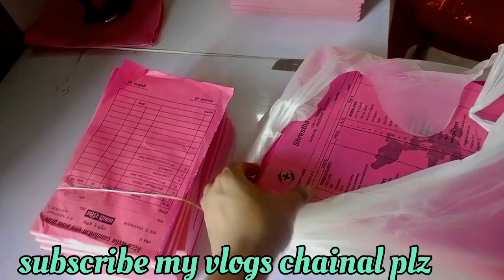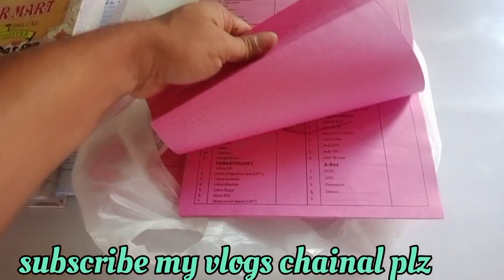करेला के सब्जी बनाने सरल उपाय|| How to make Better ground receip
karela ki sabji banane me kya kya Saman chahiye
how to make better ground receip in Bihari style
how to make better ground receip in Indian style
how to make better ground receip in Nepali style
daily desi vlogs
daily today vlogs
daily village vlogs
daily vloger
daily pahadi vlogs
baby angry with mom
baby ghusa me aaxa lagata hai
baby Ka ghusa Hona
baby ghusa se muh lal Hogaya
baby angry with birds
baby angry with TV
baby girl ghusa huwa
baby playing with balloon
baby playing with dolls
baby running on floor
baby ghusa se sogae
babygirl angry with dad
cute babygirl angry with mom
cute babygirl angry
cute babygirl angry status
baby girl angry birds
daily vloger
daily desi vlogs
daily village vlogs
daily Vlogs chainal
life of a daily Vlogs
Hindi vlogs
how to make dai vlogs
Housbend wife vlogs
mahuaa
mahuaa billu
Indian vlogs
Indian couple vlogs
village vlogs
village couple vlogs
village couple vlogs vedio
village food vedio
village food vlogs
village cooking
village cooking chainal

love marriage
love marriage vedio
cute couple stars
couple vedio
cute couple love kiss
cute lovely
cute status
couple vlogs
sweet couple
vlogs vlogs vedio

beti Ka khelne Ka tarika
beti Ka Cerelac
beti Ka Cerelac SE khelna
    🙏🙏🙏  Namaskar